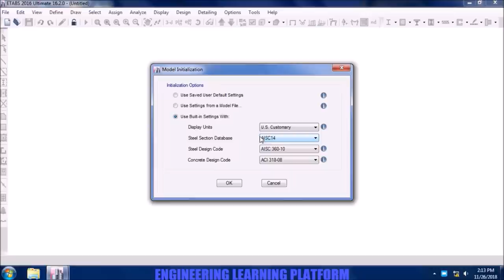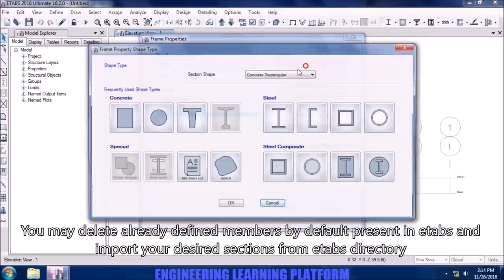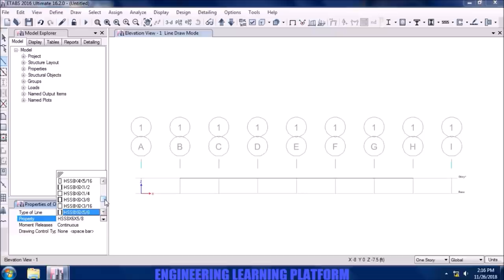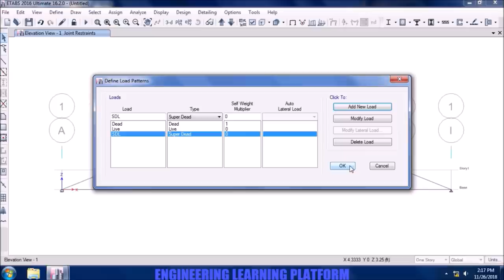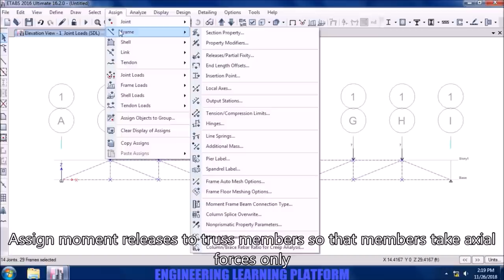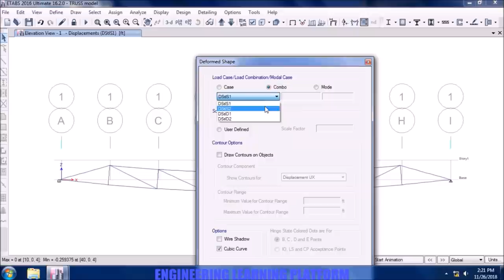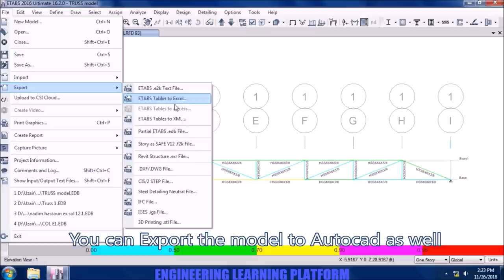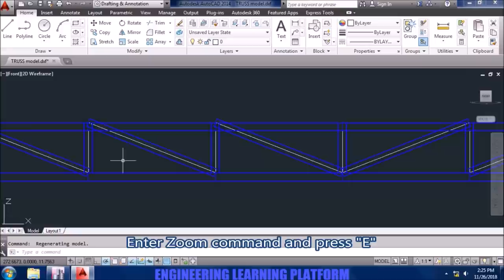Analysis and design of Truss in Etabs - Etabs tutorial 10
ETABS PROFESSIONAL COURSE
JOIN NOW USING PROMO LINK ONLY FOR EXCLUSIVE CONTENT AND COMPLETE 20 STORY BUILDING DESIGN WORKSHOP:

In this video i have shown how to perform analysis and design of steel truss in etabs 2016 using LRFD . You can check deflection limit, Axial force diagram, rotations, support reactions using different load combinations .
Axial Force Diagram
Steel structure design
Etabs steel structure tutorial
design of steel structure etabs
Analysis of steel truss
Deflection limit check
Check for over stressing or members
Assigning loads to truss
Defining load combinations for steel structure
Assigning moment releases to truss members
How to model truss in etabs
Space truss
Etabs ultimate modeling
Etabs course complete
Supports in etabs
Moment releases in truss members
How to stop truss members taking moment in etabs
Steel structure design in etabs
Etabs tutorials